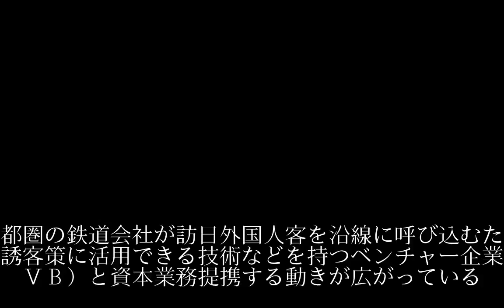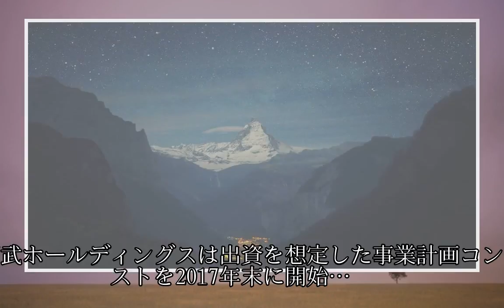鉄道誘客 ＶＢから提案 首都圏各社、資本提携の動き沿線活性化へコンテスト